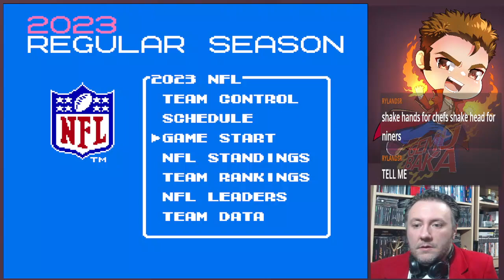Tecmo Super Bowl 2024 Season Mode - Playoff Quarterfinals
Each year I play as the Philadelphia Eagles in the season mode of the updated Tecmo Super Bowl ROM on NES at TecmoBowl.org. This video is the start of the playoffs - having the best record, I had a first-round bye and my first playoff game was in the quarterfinals against the Minnesota Vikings.